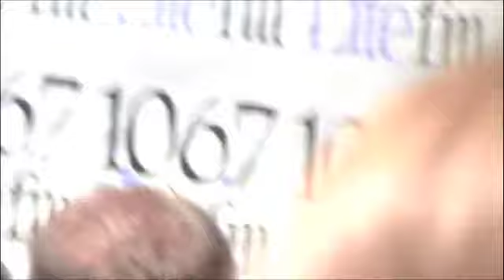Tracie Thoms & Eden Espinosa - Take Me or Leave Me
Broadway in Bryant Park - 8/14/08.  Sorry for the quick "blackout" (I was being attacked by a very large insect)